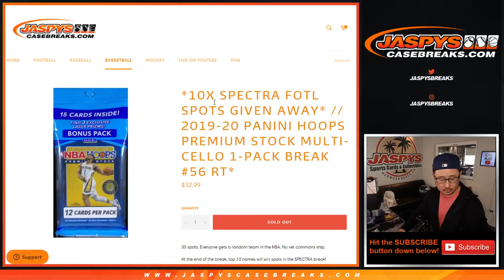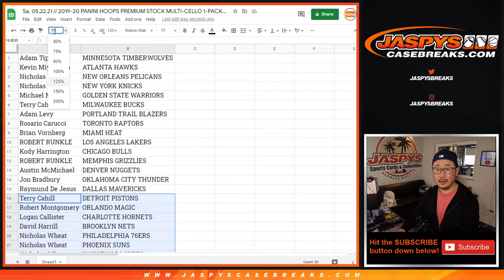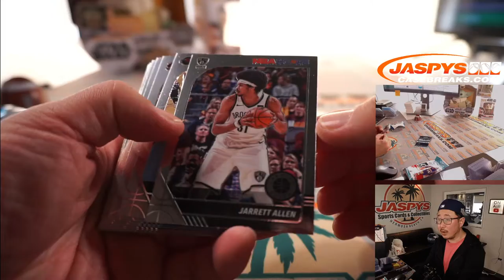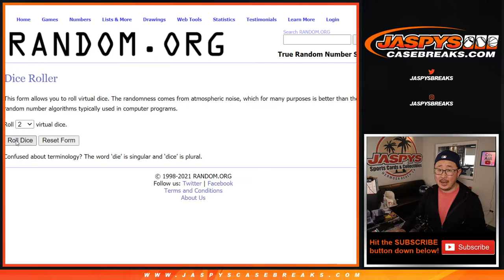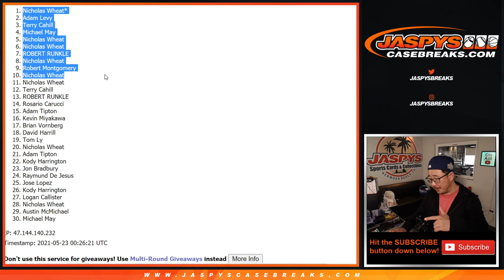Sa, 05.22.21 // 2019-20 PANINI HOOPS PREMIUM STOCK MULTI-CELLO 1-PACK BREAK #56 RT*